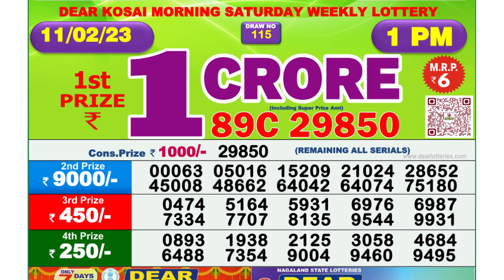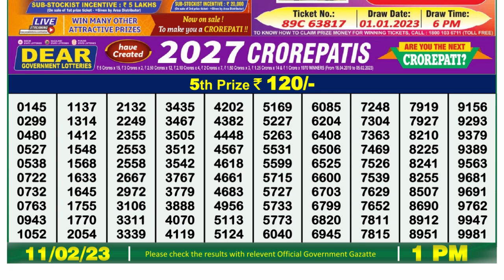🔴 Lottery Sambad Live 01:00pm 11/02/2023 Morning Nagaland State Dear Lottery Result Pdf Download